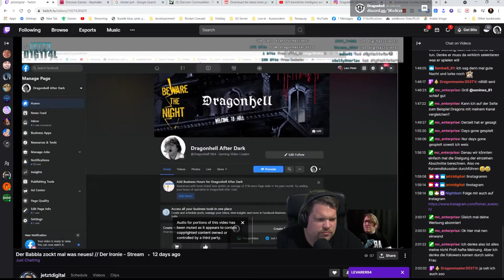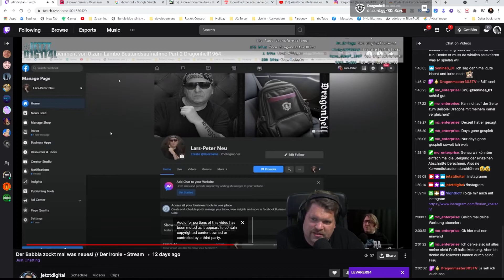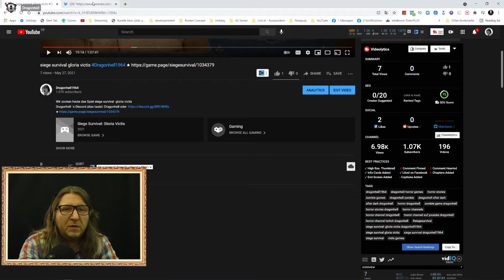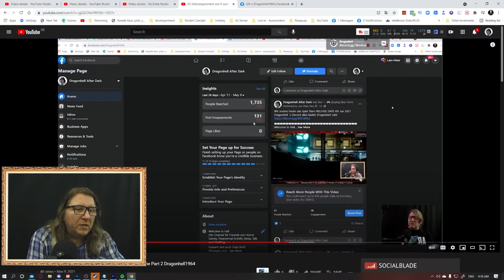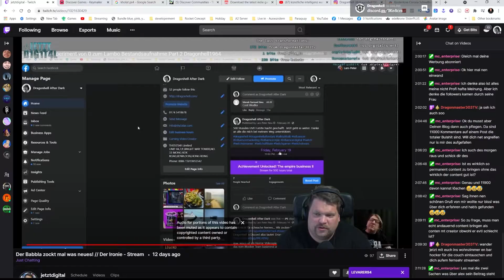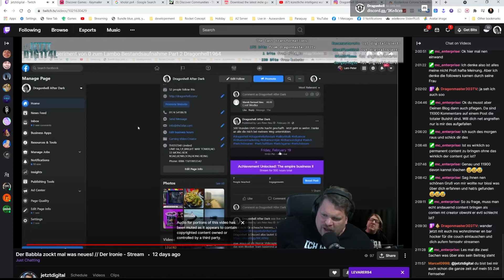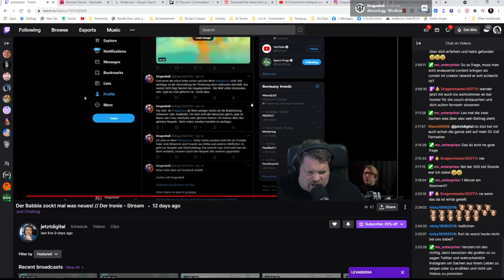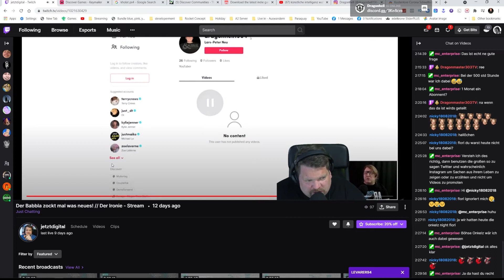Gescheitert? Reaction auf Kritik auf Null zum Lambo Dragonhell1964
Reaction auf jetztdigital Kritik zum Thema Von Null zum Lambo

Wir spielen Horror Games, Indie, RPG, Strategy, Casual, Action,  Adventure, Simulation, Early Access, und machen Games Reviews.

📬 Shipping Fanpost / Fan Mail :
Powerseller Logistics GmbH
Attn: Dragonhell
Am Nordbahnhof 6
04910 Elsterwerda

🎥 Gear list:  ---
🎬 Reviews:  ---

★ Our Channels ★
Wenn Du Dein YouTube Channel pushen willst dann nutze so wie ichTubeBuddy.
Die kostenlose Version ist voll ok. Willst Du aber Dein Channel richtig pushen, dann schau Dir auch die Pro Version an.

Hinsweis:
Dauerwerbesendung